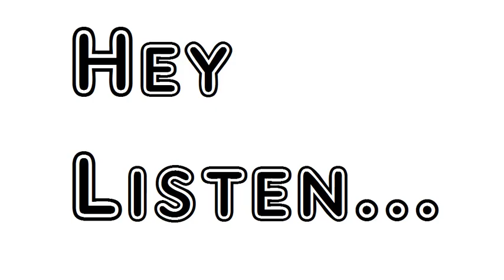Poem Ecclesiastical Sonnets Part II XXXV Cranmer William Wordsworth